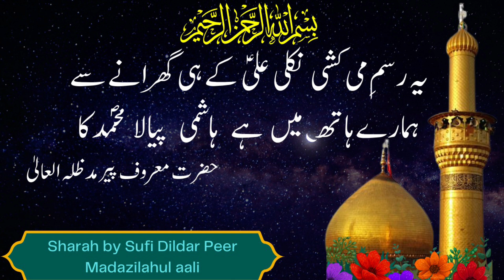Maula Ali as Ka Gharana Aur Hashmi piyala BY HAZRAT DILDAR PEER|مولا علی ع کا گھرانہ اور ہاشمی پیالہ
Hazrat Dildar Peer
یہ رسمِ میکشی نکلی علیؑ کے ہی گھرانے سے
ہمارے ہاتھ میں ہے ہاشمی پیالا محمؐد کا
sharah by Sufi Dildar Peer

بیان :پروفیسر الحاج  خواجہ شیخ محمد فرحان شاہ قادری چشتی دلدار پیر مدظلہ العال

Khalifaye Sarkar MAROOF PEER Maddazillahul Aa'li

We welcome you to the World of Sufism. Dildar Peer wants to enlighten you from the true knowledge of Sufism and just want to spread  love everywhere.